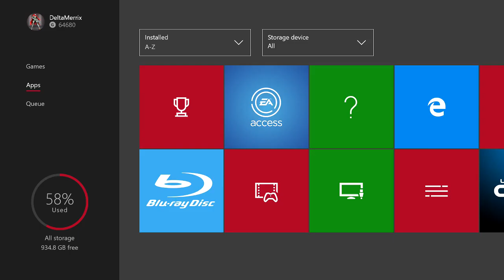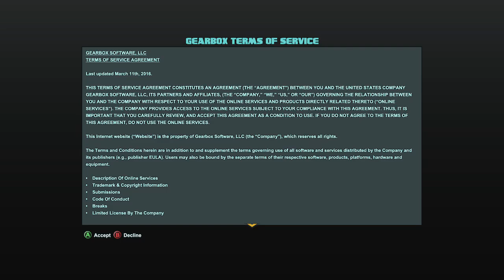First Look: Battleborn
Let's see how Battleborn fairs in the prologue gameplay.